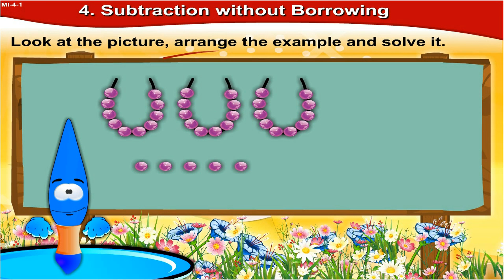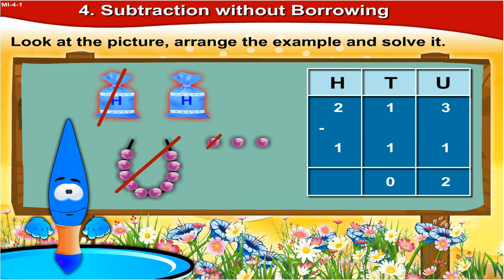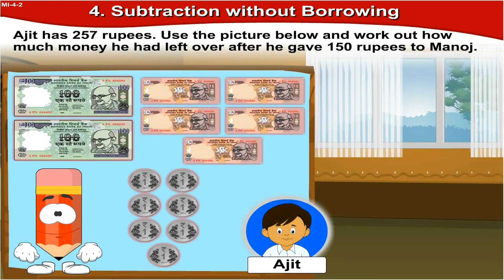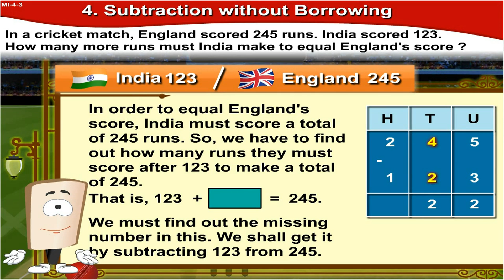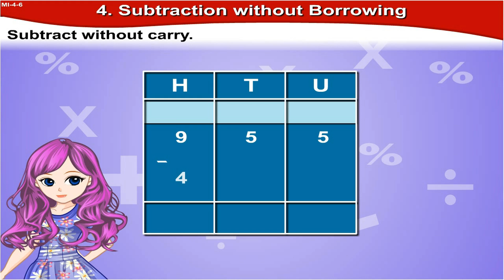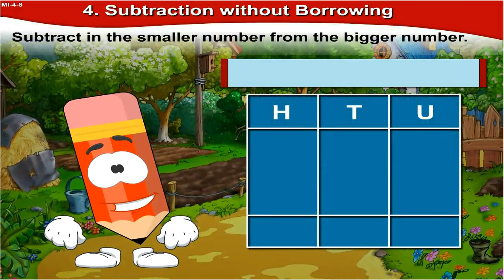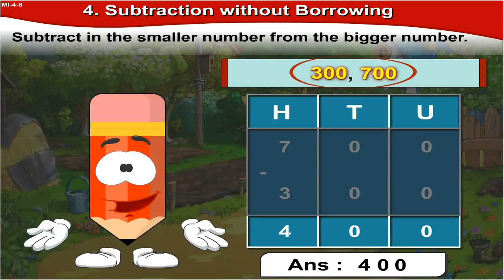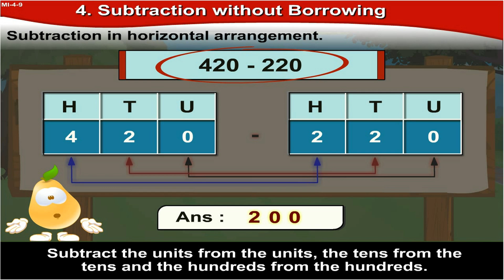Class 3 | Subtraction Without Borrowing | Maths | English Medium | Maharashtra Board | Home Revise